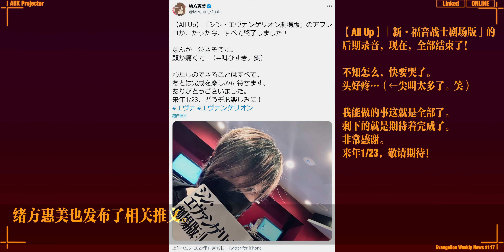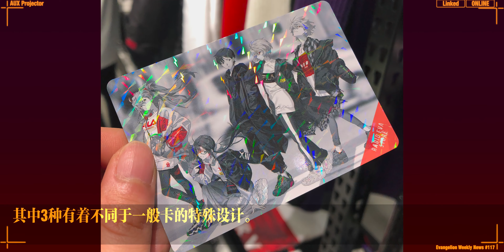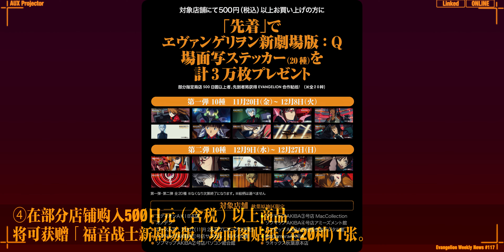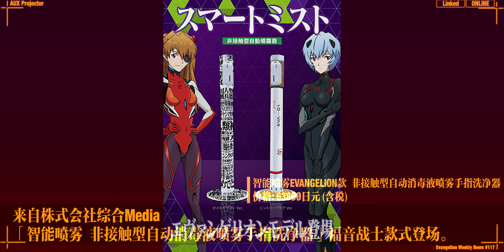【EVA每周新闻】新EVA声音收录工作结束 旧剧场版再上映？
【相关文章】
距离上映还有65天 新·EVA全部的声音收录工作结束

EVA旧剧场版「REVIVAL OF EVANGELION」通过映伦审查 将再次上映？

涩谷Parco「RADIO EVA STORE」开业1周年纪念、举行特别集换式卡牌赠礼活动

「RADIO EVA STORE」1周年纪念米山舞新绘插图驾驶员穿着的FILA合作运动鞋第2弹登场

贞本义行「新世纪福音战士」插画周边商品于12月6日EVA WF 角川展区发售

EVA决定与冬季秋叶原电器街祭合作 将赠送文件夹与明信片等

EVA品牌与众筹网站Makuake热门商品合作 滑板、泛用支架、太阳眼镜登场

福音战士新剧场版与Graniph的合作T恤登场

『智能喷雾 非接触型自动消毒液喷雾手指洗浄器』福音战士款式登场